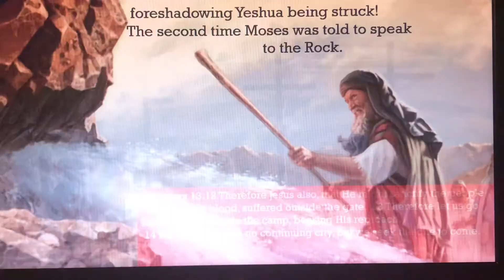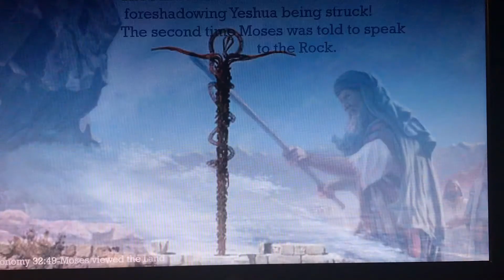Yeshua Is The Chukat